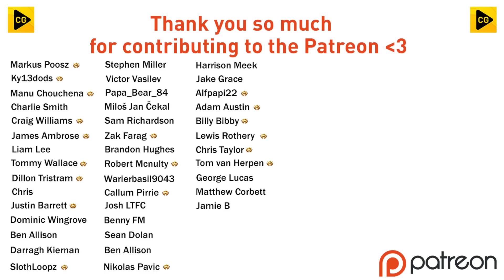MCBURNIE IS A BALLER!! Sheffield United Career Mode Ep2 | FIFA 23